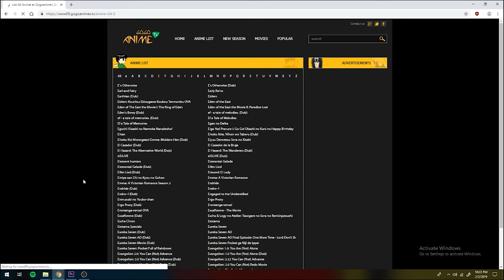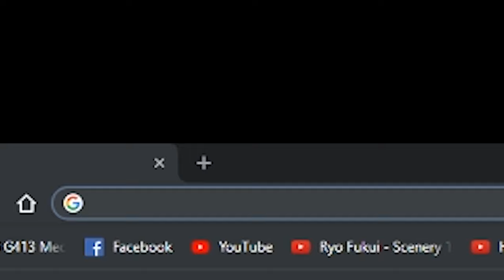Ergo Proxy: How Even A Great Story Can Be Buried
Ergo Proxy first aired all the way in 2006, but I have yet to see the following it deserved. As a basic anime YouTuber, it is my duty to review this under rated anime.

1:34
3:10
4:23
4:46
5:41